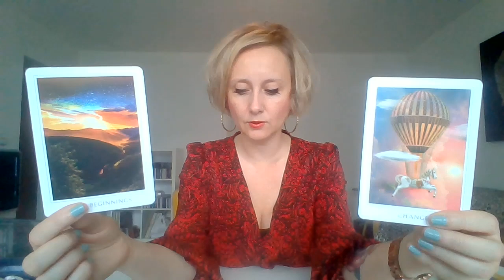MESSAGE DE PENTECÔTE ET DU 3 EME PORTAIL ENERGETIQUE DE MAI 2021